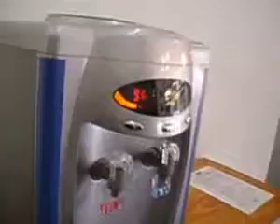DISPENSER DE AGUA #97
¿Te gustó? Cómpralo en MercadoLibre.